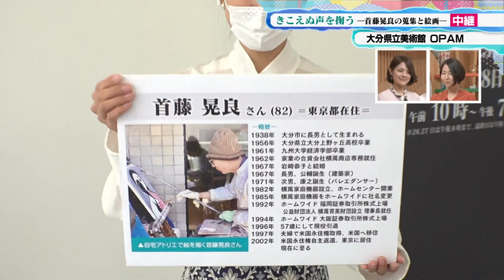「きこえぬ声を掬う ー首藤晃良の蒐集と絵画ー」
●３／２３（火）「ひるドキッ！おおいた」生中継！
３／２３（火）～２８（日）まで、大分県立美術館OPAMで開催されている展覧会「きこえぬ声を掬う　ー首藤晃良の蒐集と絵画ー」を、会場から生中継でご紹介！首藤晃良さんは、ホームワイドの前身で県内を中心に展開した「横萬ホームセンター」の創業者。 展覧会では、実業家である首藤晃良さんが長年にわたって蒐集してきた古美術や絵画の貴重なコレクション、そして、約40年にわたる画業で手掛けた作品をお楽しみいただける、首藤さんの初めての個展となっています。
●今回の中継で、展覧会の紹介をしてくださったのは・・・首藤晃良さんのご子息。建築家で、今回の展覧会の総合プロデューサーを務める、首藤公輔さん。そして、世界的バレエダンサーとして活躍されている首藤康之さん！展覧会の魅力、そして康之さんの「バレエをしていて一番楽しいと思う瞬間」や「大分の好きな場所」を知る！『教えて！康之さん！』のコーナーも必見です！ぜひ、ご覧下さい（＾ω＾）

会期：２０２１年３月２３日（火）～２８日（日）
時間：午前１０時～午後７時（入場は閉館の３０分前まで）
※２６・２７日は午後８時まで
※最終日は午後４時まで
場所：大分県立美術館 １階展示場A
観覧料：無料